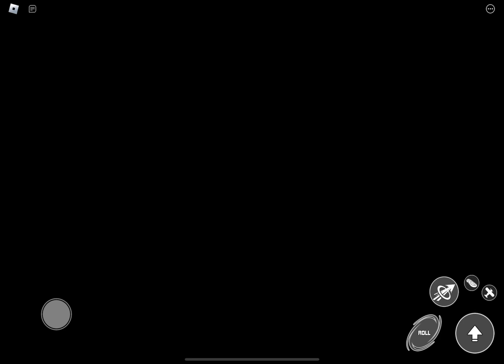Super Sonic custom trailer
I made a fan-made trailer for Super Sonic in Sonic Speed Simulator!

Music: I used glittering gift from Sonic Mania composed by Tee Lopes and What I’m Made Of from Sonic Heroes composed by Jun Senoue! I don’t own any of the music used in this video.